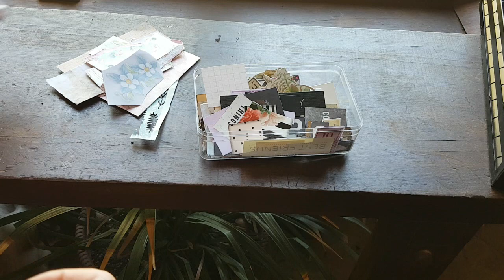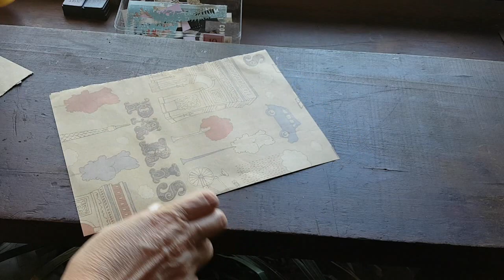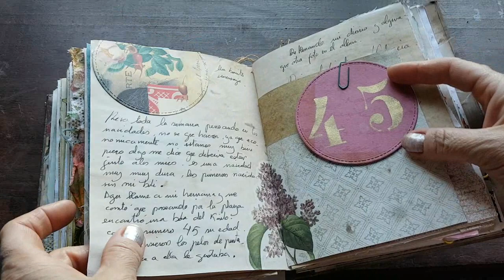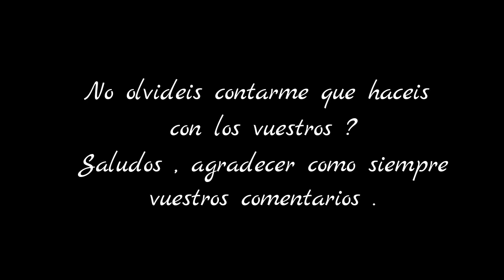Sobras de papeles de scrap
En este vídeo os comparto una buena idea para aprovechar cada trocito de papel decorándolo con detalles , flores , puntillas .etc . De esta manera no tiramos ni un solo trozo de papel , aprovechándolo para cualquier página de nuestro diario vintage .

Dans cette vidéo, je partage une bonne idée de tirer parti de chaque morceau de papier en le décorant avec des détails, des fleurs, de la dentelle, etc. De cette façon, nous ne jetons pas un seul morceau de papier, nous en profitons pour n’importe quelle page de notre journal vintage.

In this video I share a good idea to take advantage of each piece of paper decorating it with details, flowers, lace ... etc. In this way we do not throw a single piece of paper, taking advantage of it for any page of our vintage newspaper.